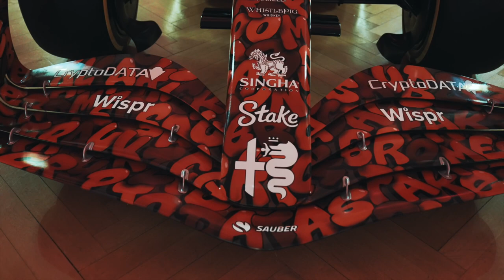Boogie x Alfa Romeo F1 - New special collection to be launched!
BOOGIE took his spray cans to the bodywork of one of the team’s cars to create a unique piece of art, which was unveiled in the stunning setting of Waldhaus Flims, in the Swiss Alps. Now, in a new collaboration with Alfa Romeo F1 and CODE-ZERO, Boogie is bringing his exclusive style to the world of motorsports and fashion, all in one stroke. This collaboration is marking a major milestone in the intersection of art, sport, and fashion. The limited edition collection by CODE-ZERO is not just a celebration of Boogie’s exceptional talent, but also a tribute to the unwavering spirit and camaraderie of the Alfa Romeo F1 team.

Each stroke, each twist and turn of the pattern is composed of different letters, each representing a member of Alfa Romeo F1 Team. It's a visual embodiment of the team spirit, presented in a truly distinctive art style that is both visually compelling and deeply personal. Seeing the incredible potential of this groundbreaking design, CODE-ZERO, the official apparel partner of the Alfa Romeo F1 team, is releasing a limited edition collection that features Boogie's unique graffiti pattern. The collection expertly transforms the edgy, raw aesthetic of street art into fashion, encapsulating the passion and unity of the F1 team in each piece.

Coming soon: Boogie x Alfa Romeo F1 Limited Collection by CODE-ZERO